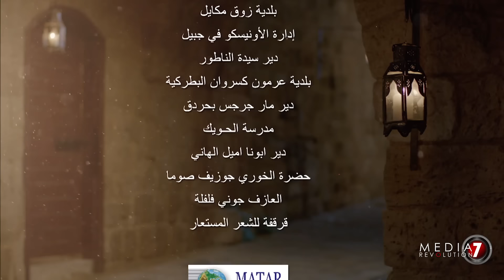Episode 29 Bint Al Shahbandar - مسلسل بنت الشهبندر الحلقة 29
مسلسل بنت الشهبندر - الحلقة التاسعة والعشرون
Bint Al Shahbandar Series - Episode 29

مسلسل درامي لبناني سوري
بطولة: قصي خولي - سلافة معمار - قيس الشيخ نجيب - طوني عيسى - أحمد الزين - عصام بريدي
مع نخبة من نجوم الشاشة اللبنانية و السورية
كتابة: هوزان عكو
إخراج: سيف الدين سبيعي
إنتاج: ميديا ريفولوشن سفن
عرض على: قناة المستقبل - قناة الجديد -قناة السومرية - قناة راديو و تلقزيون العرب art - الأو تي في - سورية دراما
رمضان 2015

Bint Al Shahbandar: A Lebanese Syrian Drama Series
Starring: Kosai Khauli - Sulafa Memaar - Qais Sheikh Najib - Tony Issa
With An All-Star Cast From Lebanon & Syria
Written By: Hozan Akko
Directed By: Seif Eldeen Sbei
 Airing On: Future TV- Somariya- OSN - ART - Al-Jadeed
Ramadan 2015

مسلسل بنت الشهبندر  مسلسل بنت الشهبندر  مسلسل بنت الشهبندر مسلسل بنت الشهبندر حلقة الحلقة التاسعة والعشرون

مسلسل بنت الشهبندر - بنت الشهبندر - قصي خولي - سلافة معمار
Bint Al Shahbandar, Bint El Shahbandar